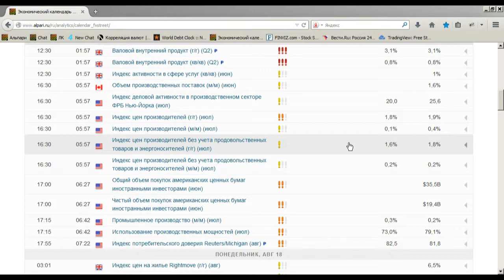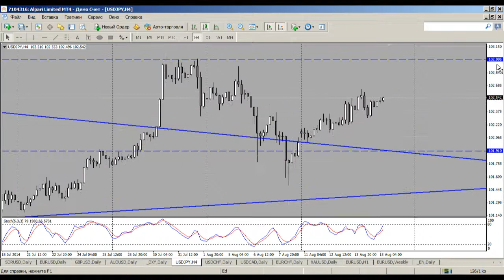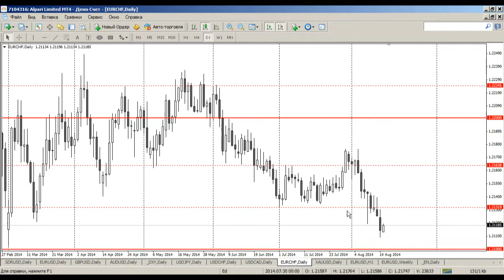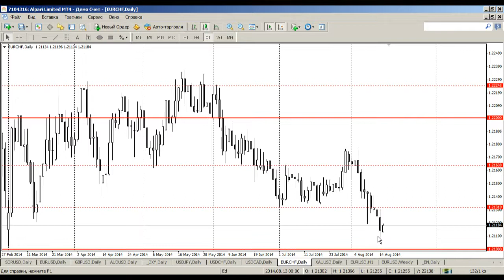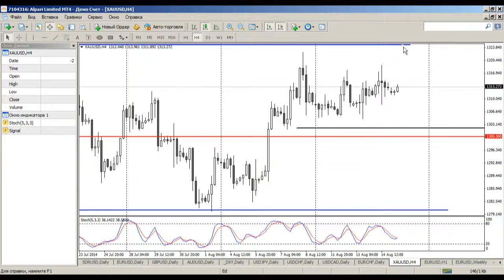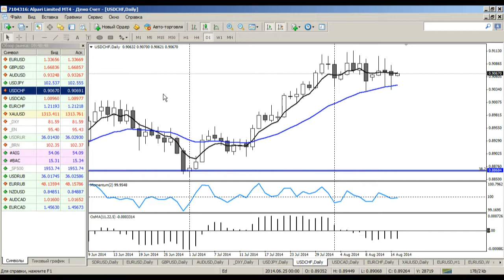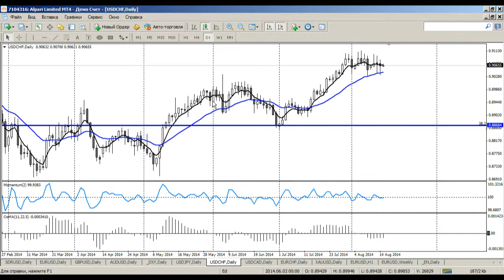Среднесрочный анализ валютных курсов 15.08.2014